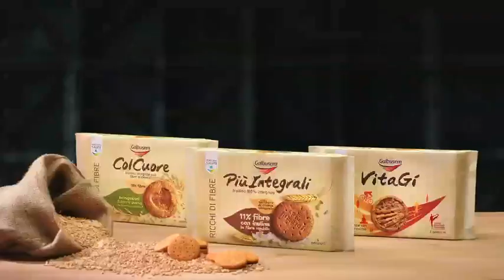Galbusera porta in tv gli atleti pasticceri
con Grey United e Universal Media